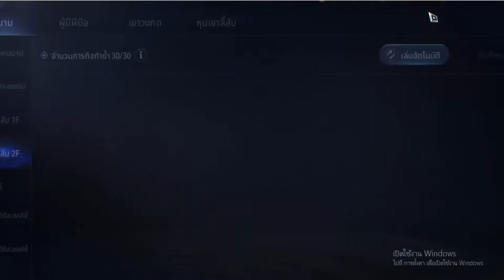MIR4 เควสคำขอ - ราชันย์หนุ่มเสียคน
ดูคลิปอื่นๆเกมนี้ที่ลิงค์นี้นะครับ